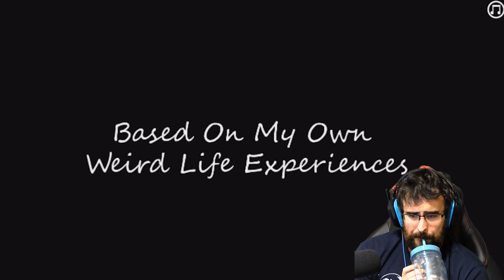Netflix And Chill Simulator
Netflix and Chill Simulator with a nice song!